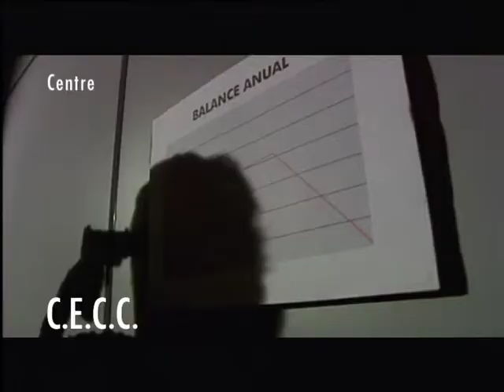Canal CECC en Youtube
25 AÑOS DE EXPERIENCIA EN LA FORMACIÓN CINEMATOGRÁFICA  8 LARGOMETRAJES REALIZADOS ÍNTEGRAMENTE POR ALUMNOS DEL CENTRO SELECCIONADOS EN FESTIVALES COMO KARLOVY VARY, ROMA FILM FESTIVAL, FIGUEIRA DA FOZ, SHANGAY, FESTIVAL IBEROAMERICANO DE HUELVA ENTRE OTROS  15 LARGOMETRAJES Y 8 CORTOMETRAJES REALIZADOS POR LOS PROFESORES DEL CENTRO CON LA PARTICIPACIÓN DE LOS ALUMNOS SELECCIONADOS EN FESTIVALES COMO CANNES, VENECIA, SUNDANCE, SAN SEBASTIÁN, BERLÍN, ROTTERDAM  Y QUE HAN OBTENIDO PREMIOS COMO EL JORIS IVENS AWARD, MELIES DE PLATA, MELIES DE ORO, PREMIO NACIONAL DE CINEMATOGRAFÍA ENTRE OTROS  MÁS DE 250 CORTOMETRAJES EN FORMATO CINEMATOGRÁFICO FILMADOS POR LOS ALUMNOS DEL CENTRO  PARTICIPACIÓN DE 200 CORTOMETRAJES REALIZADOS POR LOS ALUMNOS EN FESTIVALES NACIONALES E INTERNACIONALES CON MÁS DE 100 PREMIOS  NOMINACIÓN A MEJOR CORTOMETRAJE EUROPEO 2006 DE LA ACADEMIA EUROPEA DE CINE  PREMIO GOYA AL MEJOR CORTOMETRAJE DOCUMENTAL  4 NOMINACIONES A LOS PREMIOS GOYA  PREMIO AL MEJOR CORTOMETRAJE EUROPEO EN EL FESTIVAL INTERNACIONAL DE BERLÍN  PREMIO AL MEJOR CORTOMETRAJE EN LAS EDICIONES 2004 Y 2005 DEL ENCUENTRO INTERNACIONAL DE ESCUELAS DE CINE DEL FESTIVAL INTERNACIONAL DE SAN SEBASTIÁN.